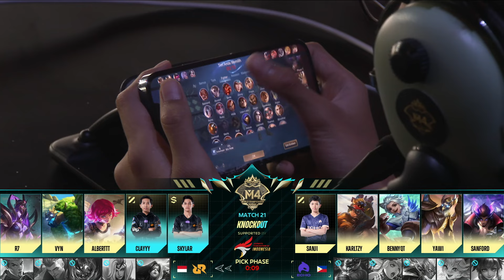[ID] M4 Babak Knockout Hari 8 - ECHO vs RRQ Hoshi Game 1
🏆 M4 segera berakhir!

🏆 Di dua hari pertandingan terakhir, RRQ dan ONIC akan bertanding untuk kesempatan terakhir mereka di Final Lower Bracket!

🏆 Pemenang antara mereka akan berkesempatan bertanding memperebutkan gelar juara melawan ECHO! Siapa yang akan melaju ke Grand Final?